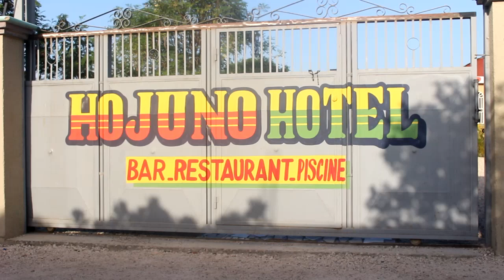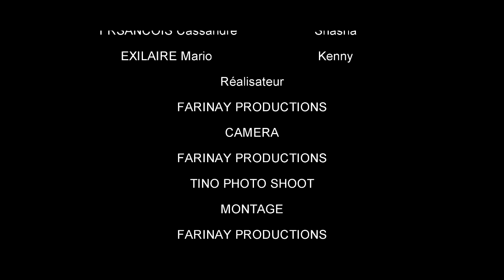LAJAN PETRO FIN "K-lezo Pedefo, Bel papy"